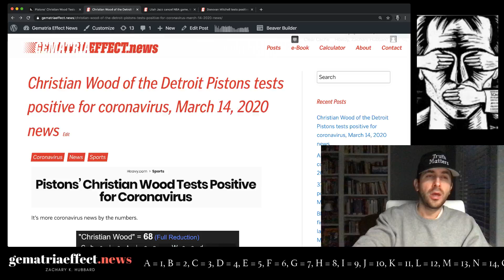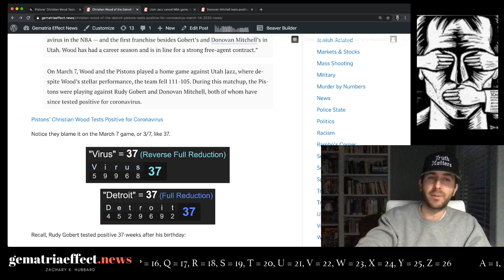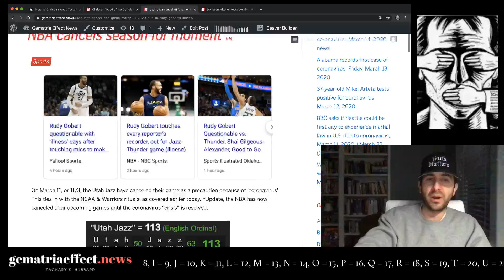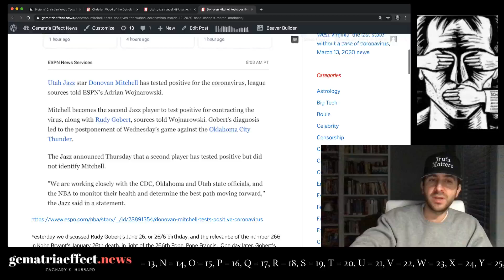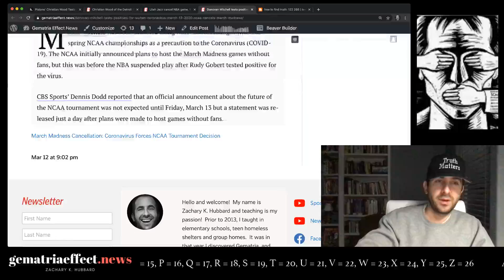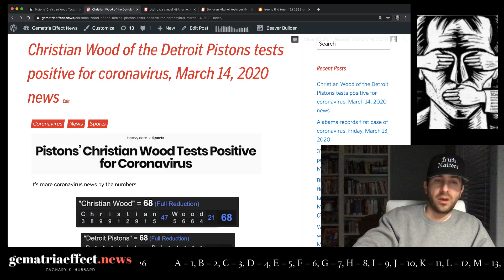Christian Wood tests positives for coronavirus after playing Utah Jazz March 7 +The Jesuit connect